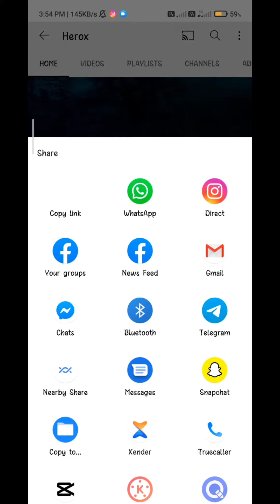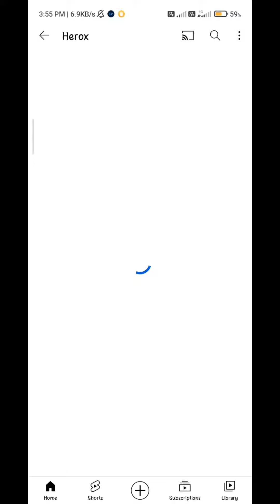apk dialog box add (new method) ✌|| np manager ✨💫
np manager link.

ignore tag ⚒️